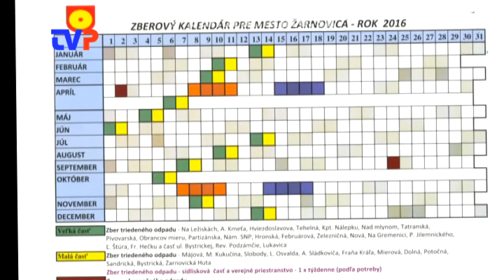Monitor 13/2016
Relácia o pripravovaných aktivitách a akciách mesta Žarnovica na mesiac júl.